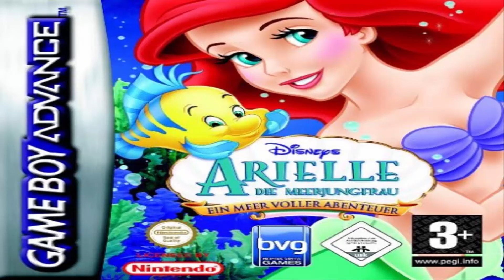Let's Play Arielle die Meerjungfrau - Cover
Arielle, die fröhliche und übermütige Meerjungfrau, rettet bei einem Sturm den Prinz ihrer Träume vor dem Ertrinken. Daraufhin lässt sie sich auf einen Handel mit der teuflischen Meerhexe ein und tauscht ihre Flossen und ihre bezaubernde Stimme gegen menschliche Beine. Mit ihren besten Freunden, dem Fisch Fabius und Sebastian der Krabbe, muss Arielle die Liebe des Prinzen gewinnen und das Königreich ihres Vaters retten - und das alles in einem Kampf gegen die Zeit.